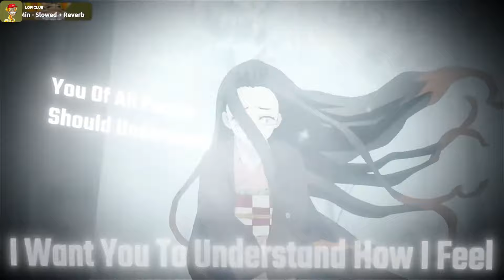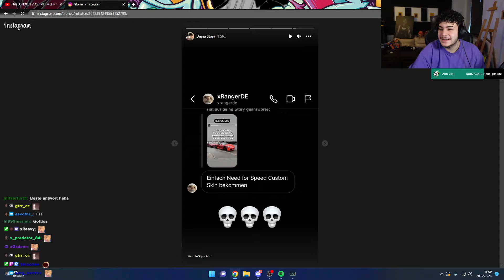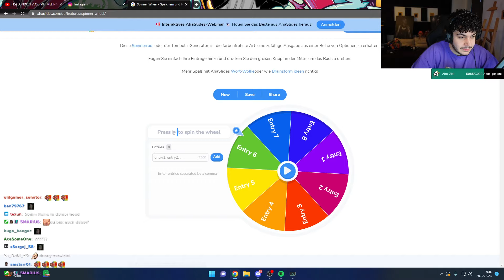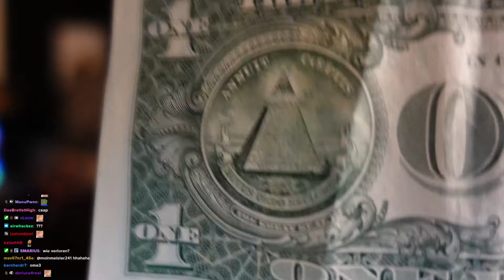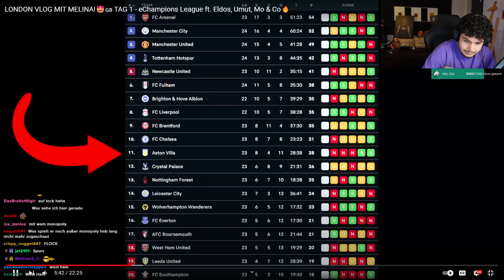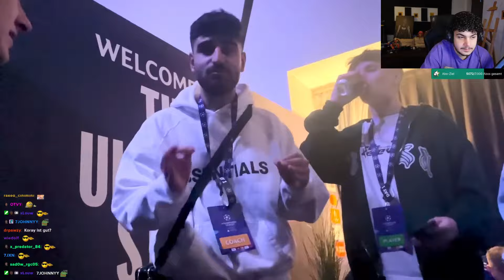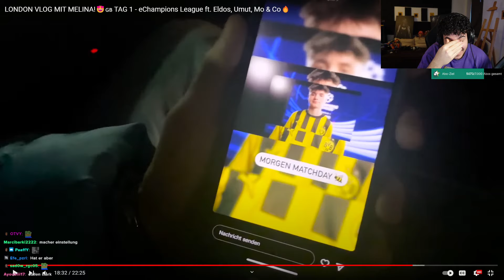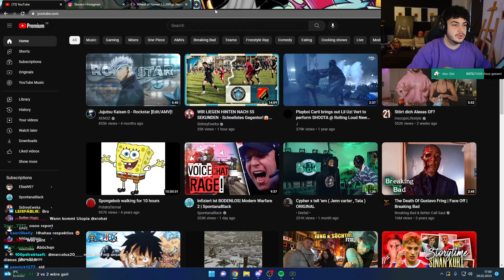🔴 xRohat [Just Chatting] Livestream vom 20.02.2023 [Part 1]